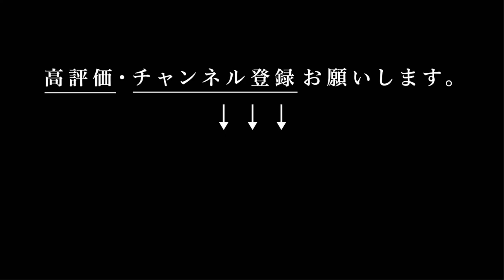【大人のコーディネート】NYの新進気鋭のブランド『BODE』のパッチワーク パンツと３種のトップス。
▶︎BODEの紹介動画

『BODE』新進気鋭のニューヨークブランド。　伝統を残すための最先端エシカル／現代ファッションの答えがここに！？